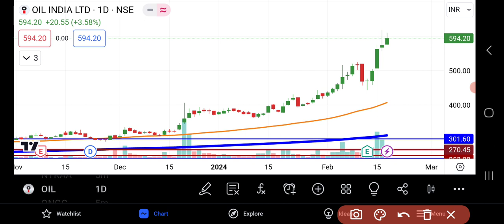Oil India Share News | Oil India Share News Today | Oil India Share Latest News